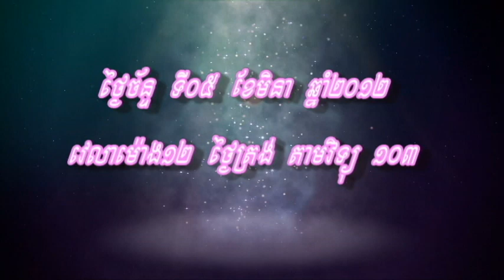Loy9 Radio - Promo 8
" How would you define the best woman?"  This is to be discussed next Monday, March 05, 2012 in Loy9 Radio Show.